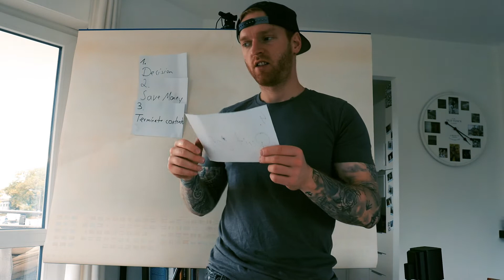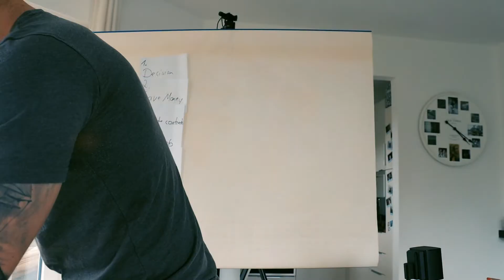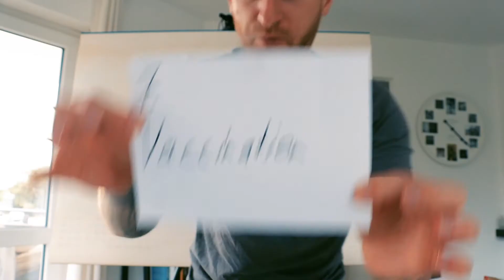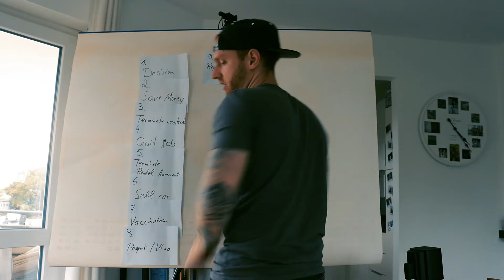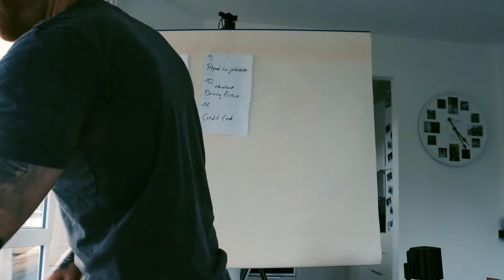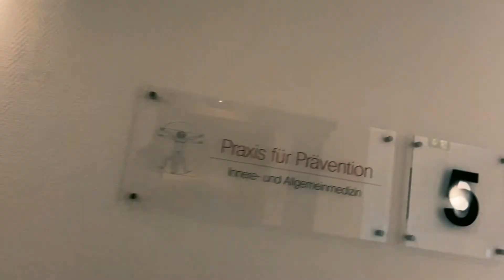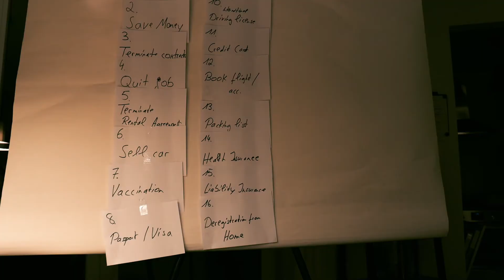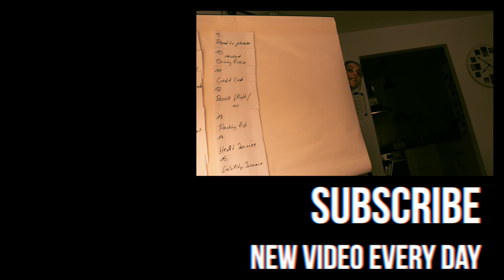WORLD TRAVEL PREPARATION: A BRIEF OVERVIEW (OUR 16 STEPS TO PLAN A WORLDTRIP)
we prepare our worldtrip and came up with 16 steps to plan it. it all started with the decision we already made 2 years ago..to do list to travel the world

If you read this, comment: super nice

Videoproduktion Frankfurt

more GeAR, i use: